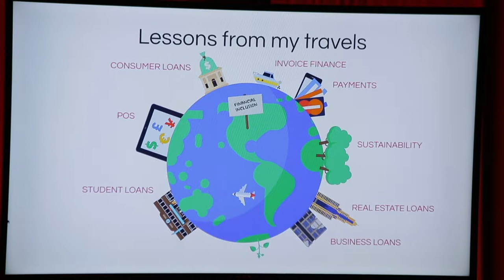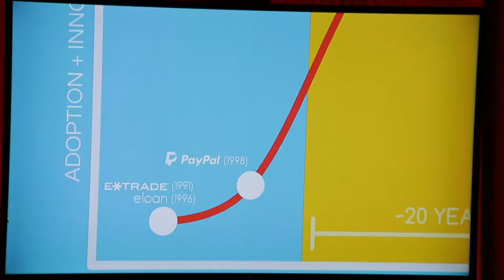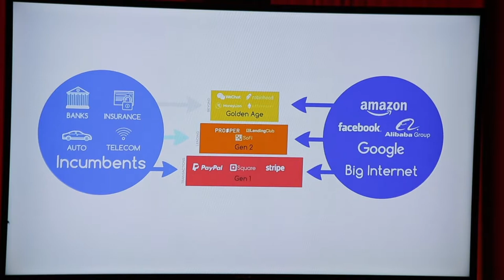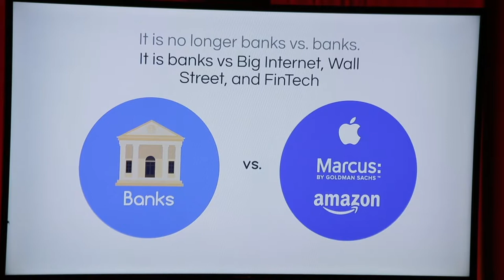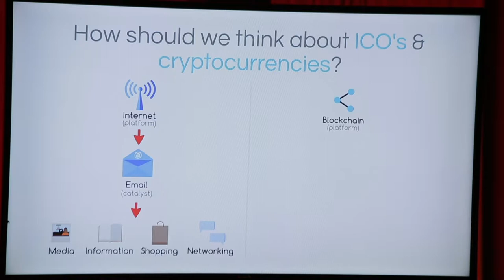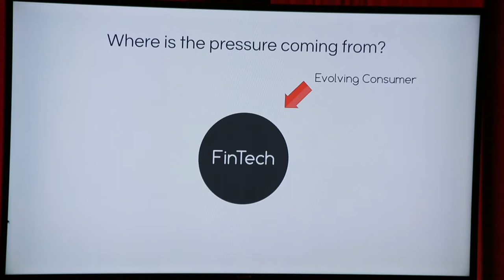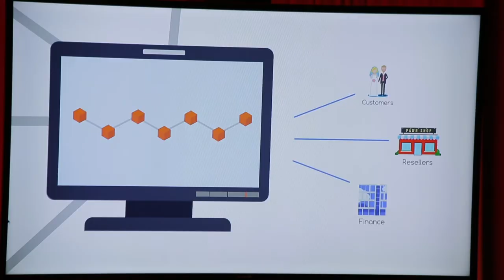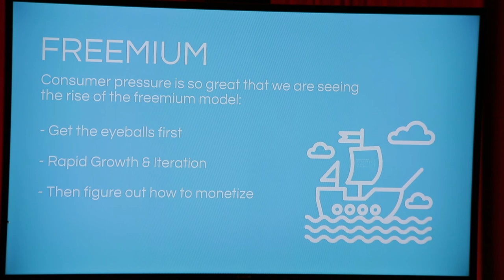Innovation In Financial Services Ron Suber